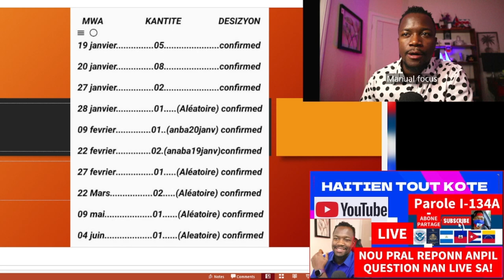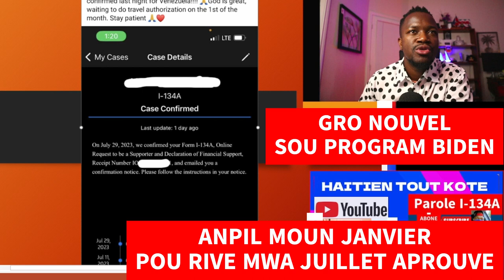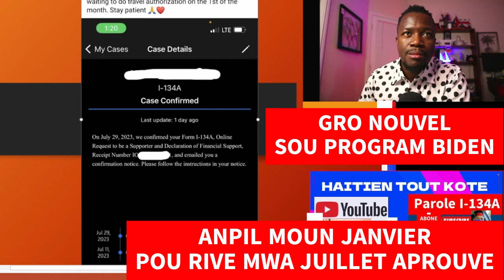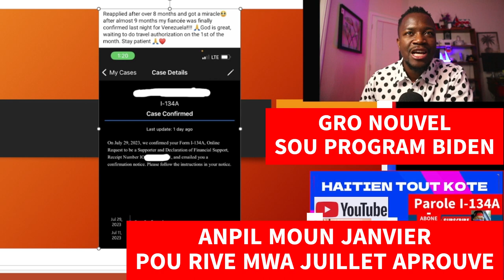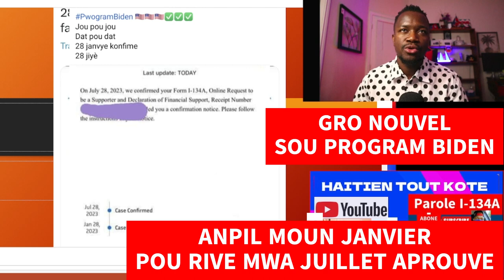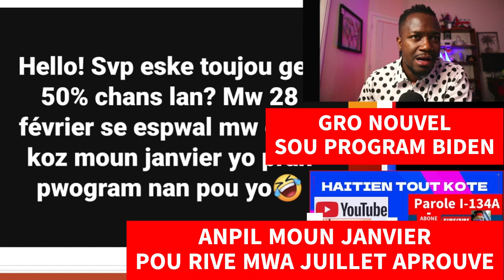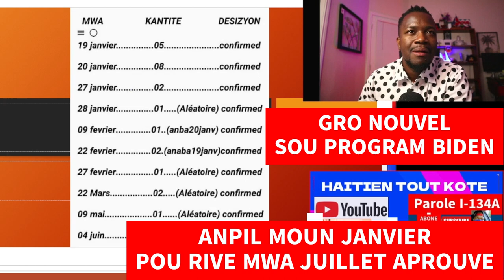DERNIER NOUVEL SOU PROGRAM BIDEN NAN JODIA 31 JUILLET